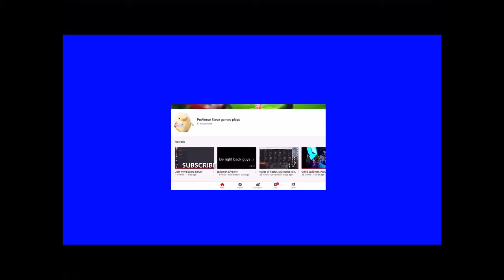Arsenal|with Edits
roblox is a really fun game play friends and play games also buy robux to get better at games